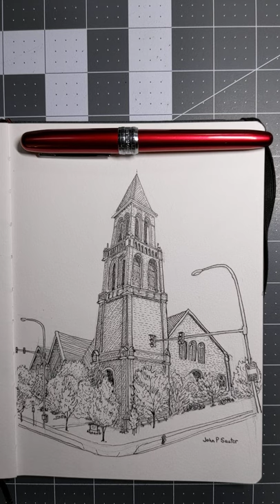Time lapse Fountain Pen Sketch of the Lafayette Avenue Church on Elmwood Ave. in Buffalo.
This is a pen and ink sketch of the Lafayette Avenue Church on Elmwood Ave in Buffalo, New York. The time-lapse footage shows my process from the beginning of the inking stage all the way to the end. I may add color later, otherwise I would have added more contrast with my pen